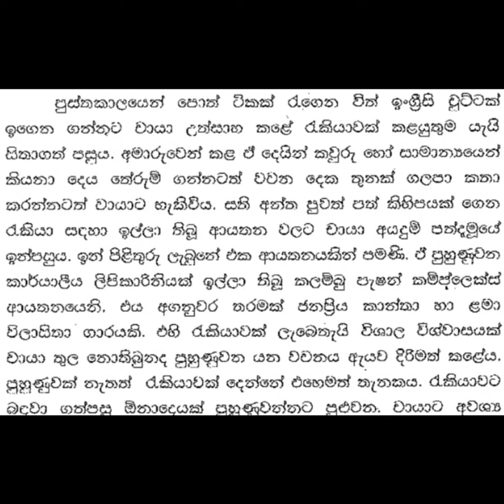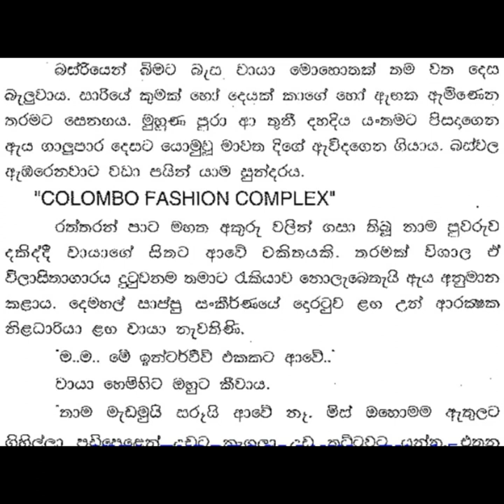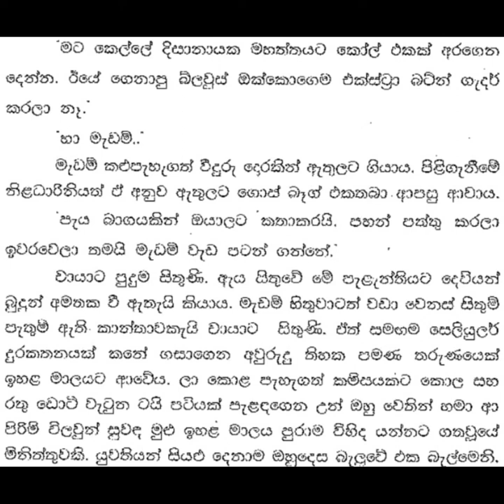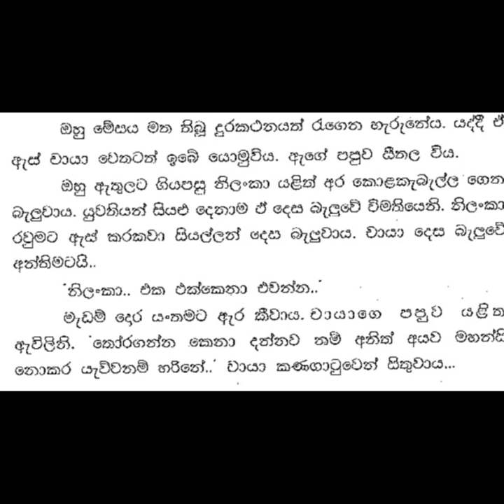😊 චායා - Chaya 3 ❤ | එයාව තෝරගන්නේ නැත්තම මම හෙට ඉඳලා ඔෆිස් එන්නෑ.. | Vish Novels | Sinhala Novels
කතාවෙන් බිඳක්: එයාව තෝරගන්නේ නැත්තම මම හෙට ඉඳලා ඔෆිස් එන්නෑ..  බලන්නකෝ නිලංකා..
ඔහු අසුනෙන් නැඟිට මේසය මත අදෙකම තබා ඇයට කීවේය.
කොළයේ ලියා තිබුනේ කවුරු ගැනද.. චායා අසරණව සිතුවාය.
මෙවන් අයගේ තේරීම ලිස්ට් වල තමා වැනි දුප්පත් කෙල්ලෙක් සිටිය නොහැක. කතා කිරීම පවා මෝඩකමකි.
චායාට ගෙදර යන්නට සිත්විය.

A bit of the story:
If he is not selected, I will not come to office from tomorrow.. Look Nilanka..
He got up from the seat and placed it on the table and said to her.
About whom was written on the leaf.. Chaya thought helplessly.
A poor girl like her cannot be in the selection list of such people. Even talking is stupid.
Chaya wanted to go home.

Time Codes
0:00 - Intro
0:11 - Love Story
14:57 - End